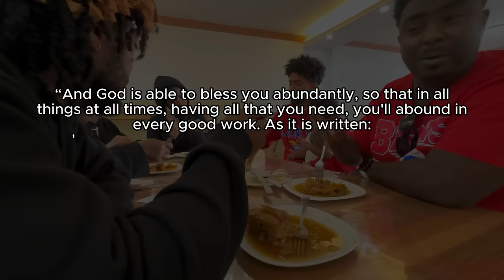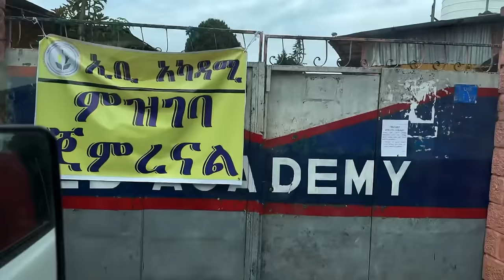My Wife Couldn't Believe Where I Was Raised **THE TRUTH FINALLY**